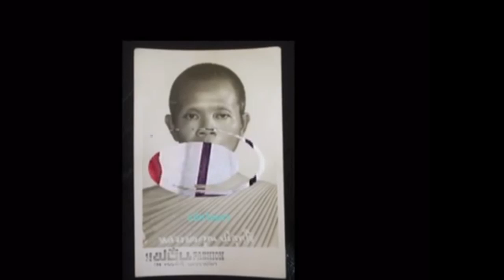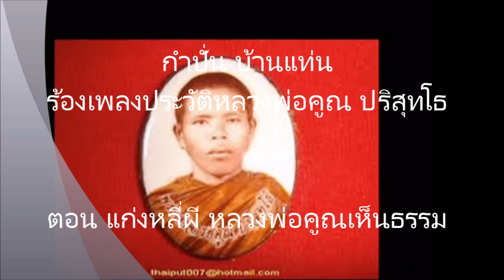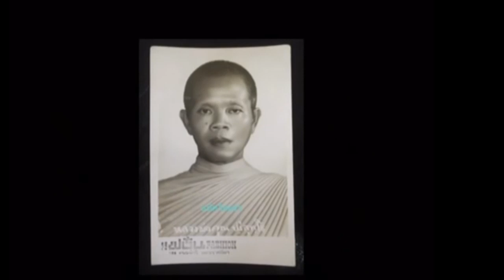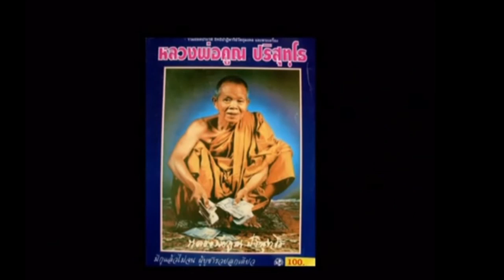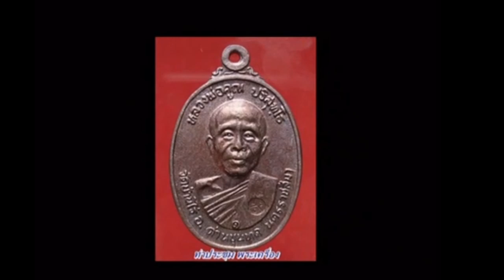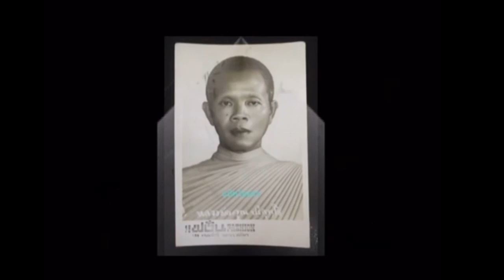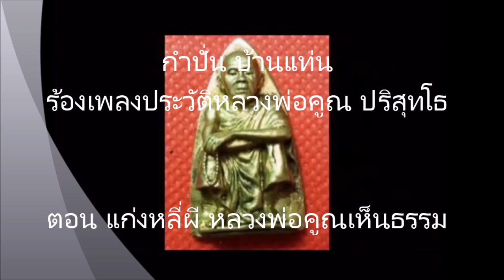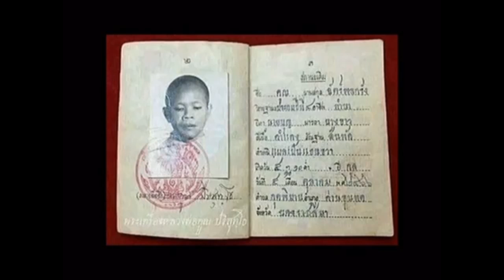กำปั่น บ้านแท่น ร้องเพลง ประวัติหลวงพ่อคูณ ปริสุทโธ (ใหม่) 4/10/2560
กำปั่น บ้านแท่น ร้องเพลงประวัติ หลวงพ่อคูณ ปริสุทโธ (ตอนแก่งหลี่ผี หลวงพ่อคูณ เห็นธรรม) บันทึกใหม่